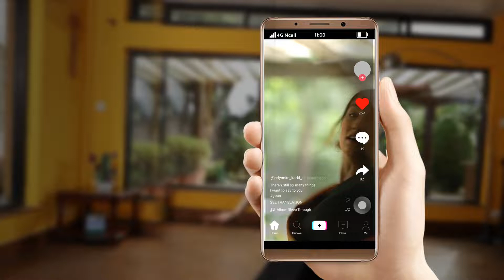Now watch and make TikTok as much as you want at just Rs. 100!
Enjoy Non-stop TikTok continuously for 7 days and also get 4GB all-app data only at Rs. 100 (Rs. 127.69 with taxes).

for more information.